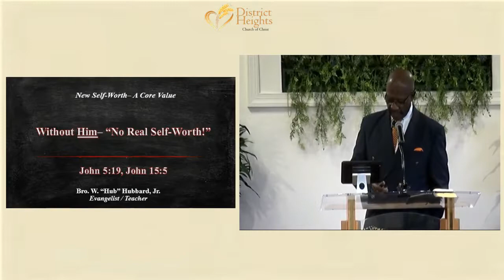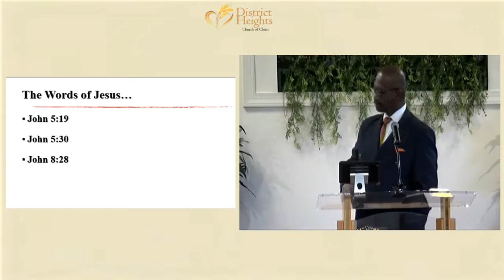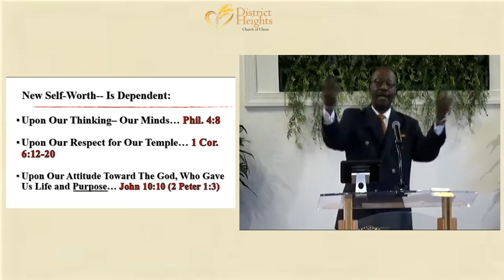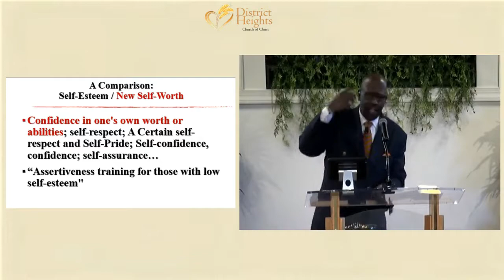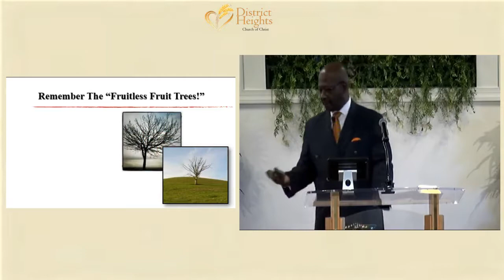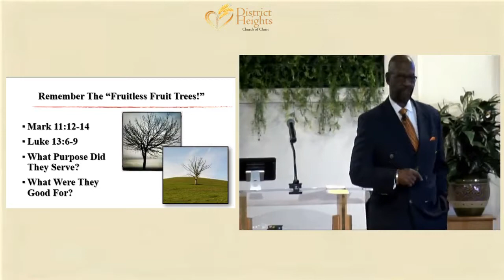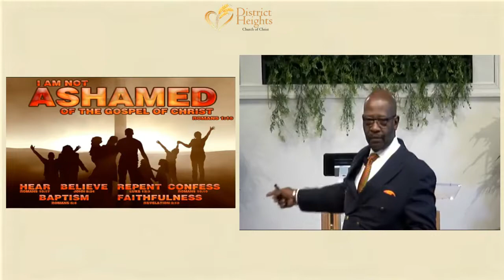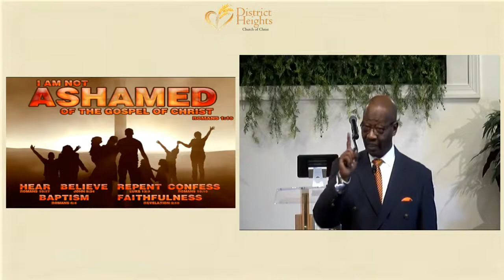October 21, 2018 - Without Him - No Real Self Worth